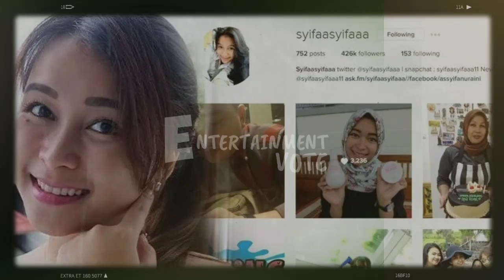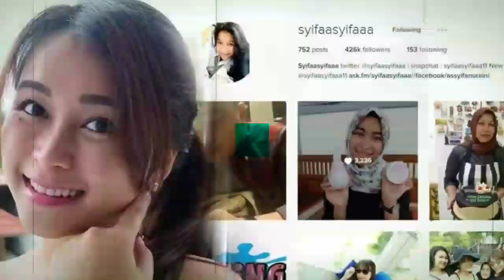DITUDING SINDIR IVAN GUNAWAN, SYIFA DI SINGGUNG OLEH NETIZEN KADO MEWAH DARI IGUN, KEMBALIKAN...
DITUDING SINDIR IVAN GUNAWAN, SYIFA DI SINGGUNG OLEH NETIZEN KADO MEWAH DARI IGUN, KEMBALIKAN... Komentar itu langsung mengundang reaksi tak sedap. Kebaikan Igun disinggung oleh netizen. Dapat dilihat dari postingan Syifa baru-baru ini di Instagram. Pajang hasil selfie, Syifa diteror kembalikan mesin kopi Ivan Gunawan. Seperti kita tahu, saat ulang tahun Syifa, 11 Juni 2020 kemarin Ia mendapat hadiah mewah berupa mesin kopi dari Ivan Gunawan. Ayu juga mengatakan bahwa sang adik merasa sangat senang. Lantaran kecewa atas ungkapan Syifa, netizen berharap Syifa kembalikan hadiah dari Igun.